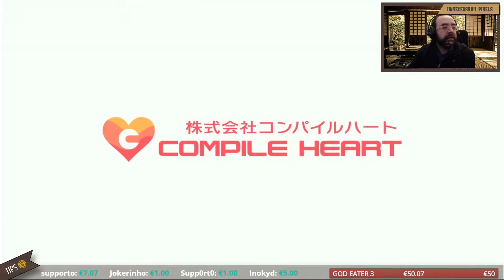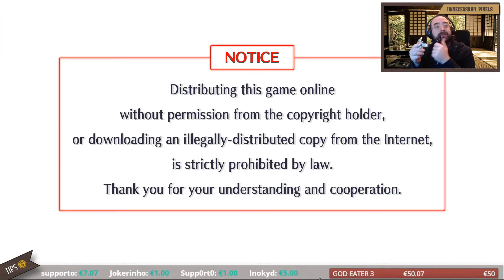[Dragon Star Varnir] Draghi e te**e ritornano!